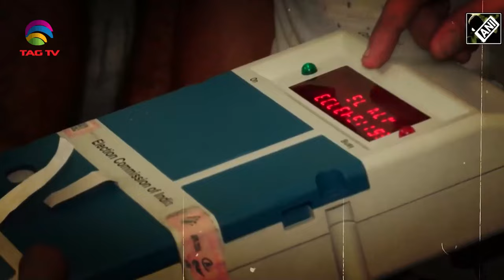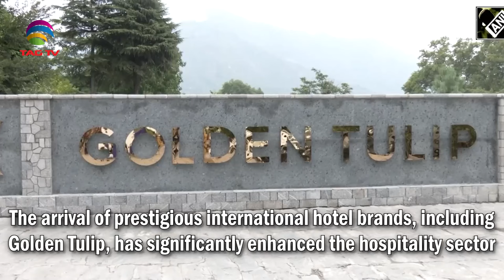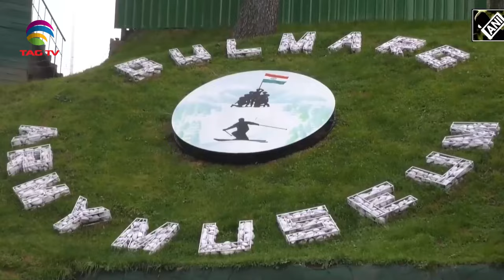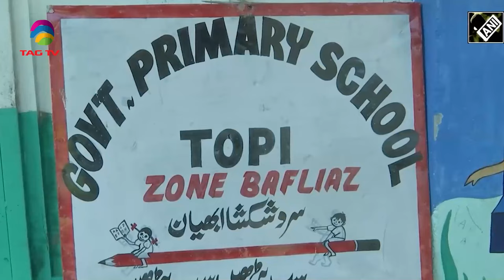"Kashmir News | 4th September 2024 | Election Special with Haleema Sadia"